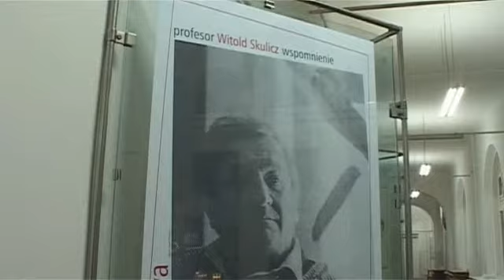profesor Witold Skulicz - wspomnienie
Relacja z otwarcia wystawy w Galerii Wydziału Grafiki ASP w Krakowie przy ul. Humberta 3, dnia 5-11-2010